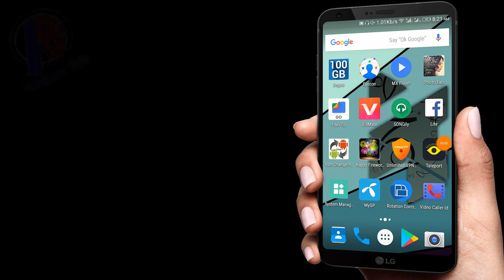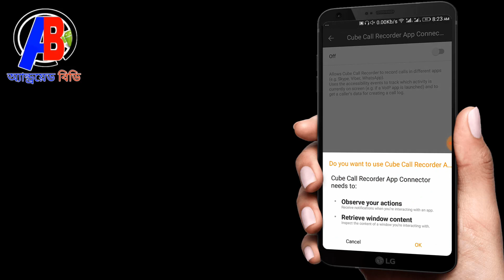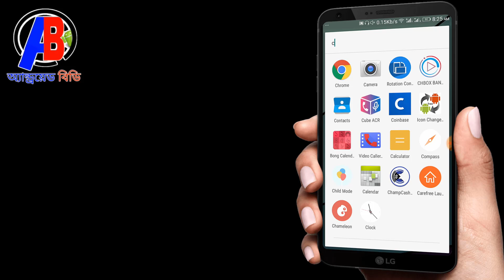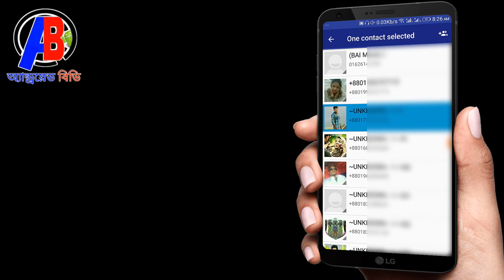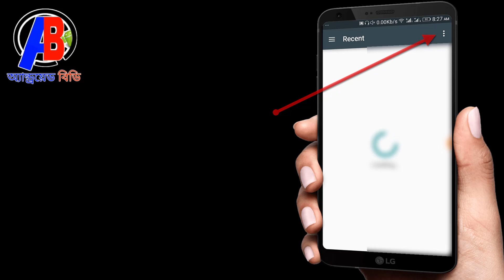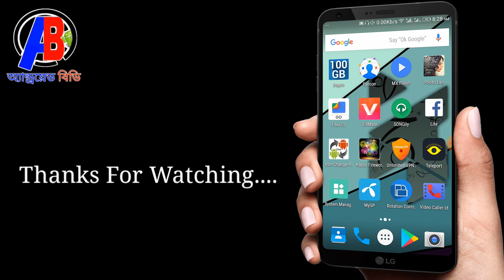প্লে স্টোরের 2টি আজব অ্যাপ যা দেখলেই ডাউনলোড করতে করতে মন চাইবে।Top 2 Android Apps You Should try.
ভিডিও টি দেখার জন্য।
আশা করি আপনারা
 Android BD চেনেল টিকে

1)= এবার নিজের মোবাইলে ব্যাবহার করুন Samsung Galaxy S5 Floating Toolbox - How to set Floating Toolbox

2)= Internet Tips and Tricks - If you are using the Internet through purchasing, Watch the video Fast

3)= এবার সরাসরি ইউটিউব থেকে যেকোন ভিডিও ডাউনলোড করুন অডিও এবং ভিডিও মোডে। How to Youtube Video

4) ইউটিউব ডার্ক থিম আপনার অ্যান্ড্রয়েডে ব্যবহার করুন। Use Dark Theme in your Android - Android বিডি

5)= যারা মোবাইল দিয়ে Internet ব্যাবহার করেন তারা এই ভিডিও টি দেখুন | Hidden tips by Internet Setting

7)= যে কারো GP কল লিস্ট আপনার মোবাইলে নিয়ে আসুন। কোনো এপ্লিকেশন ছাড়াই। How to gp call list your mobile

8)= শত্রুর Facebook আই,ডি নষ্ট করে দিন সারা জীবনের জন্য।( How's Facebook ID will permanently shut down )

9)= Youtube এর ভিতর এত খারাপ ভিডিও।চুপটি করে দেখে নিন আবার লুকিয়ে রাখুন কাউকে বলবেন না। Android বিডি

LIKE__COMMENT__SHARE__SUBSCRIBE__SUPPORT

.Thank's/ধন্যবাদ.